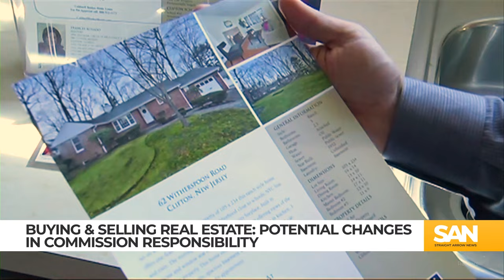Antitrust ruling rocks real estate: Buyers brace for shift in commission structures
New developments are shifting the real estate landscape following an antitrust ruling against the National Association of Realtors. Pending court approval, a $418 million settlement could change the process of buying and selling homes, potentially slashing the traditional 6% broker commission and fostering more competitive pricing structures.